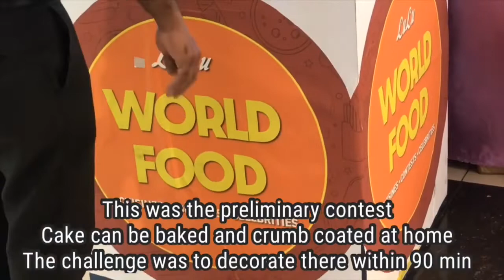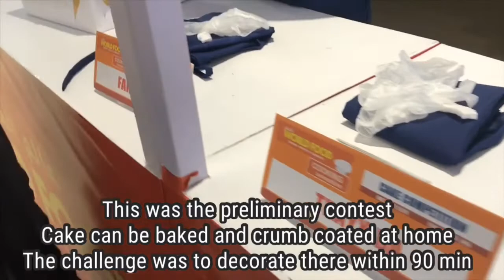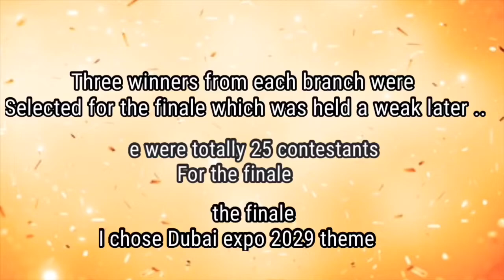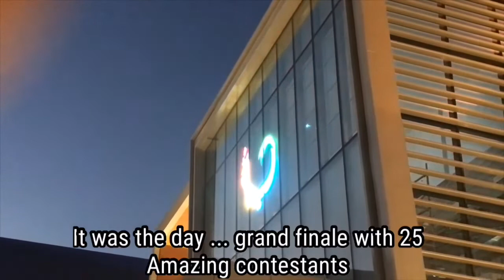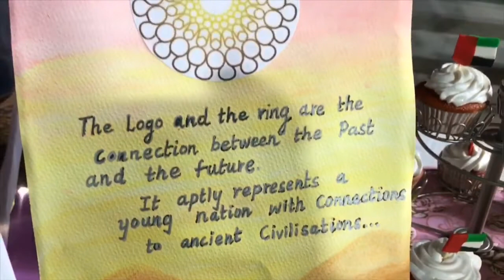WHY NO VIDEOS?? / PARTICIPATED IN A CAKE CHALLENGE / DID I WIN ??